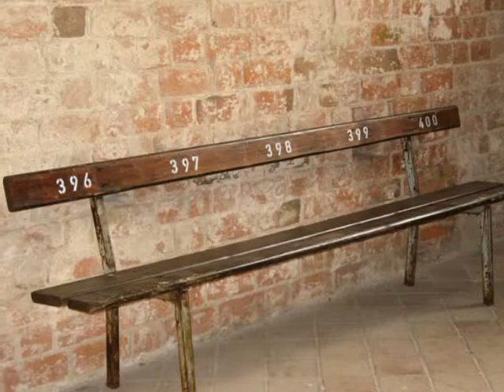WHAT by Frank Brennekam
Guitar : Nils Conrad (Special Thanks !)
Keyboards and Octobands : Frank Brennekam